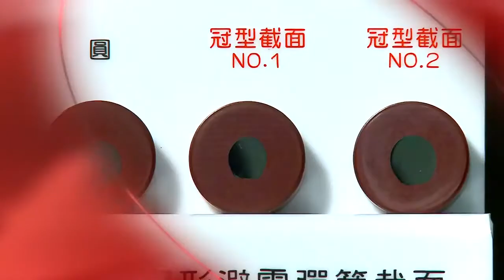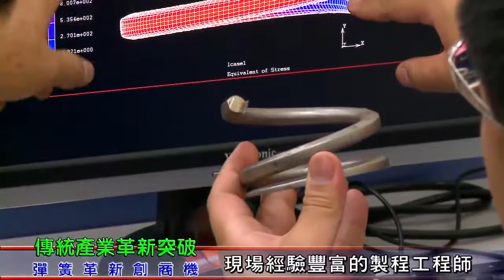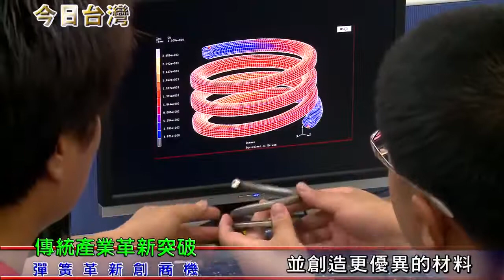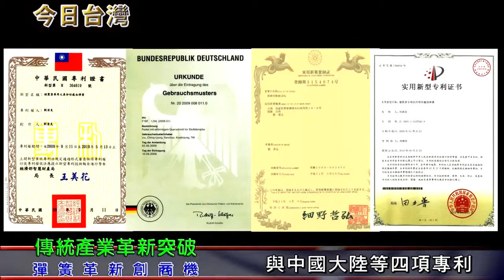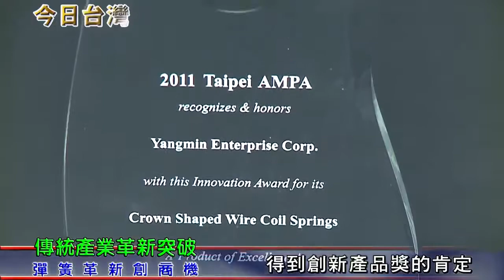100年07月09日中天『今日台灣』專訪陽旻有限公司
過去台灣多以代工享譽國際，但隨著時代的變遷，以及大陸生產力的崛起，台灣的傳統產業-，面臨價格上的壓力，紛紛思考新的產業方向，彈簧產業也不例外。
以「群策群力 創新求變 誠信為先」為準則的彈簧製造商，依照功能組織團隊執行任務，而材料在鋼鐵製品行業中扮-演重要的地位，因此，它們確實掌握從原材料到彈簧成品的各式特性，並創造更優異的材料-，而在每個步驟都審慎檢驗，堅持最佳品質。 這些原則，讓它們在同業中，保持領先的地位，也成為台灣第一家從代工轉為自有品牌的彈-簧製造商。
冠形截面避震彈簧的眾多優點，讓國際驚艷台灣對於彈簧的革新運用，身為汽車大國的日本-，也表達強烈的合作開發意願。當許多人認為台灣傳統產業已逐漸沒落之時，其實還有許多-業者在自己的領域默默耕耘，也許下一個台灣之光，就是這個小小彈簧喔。